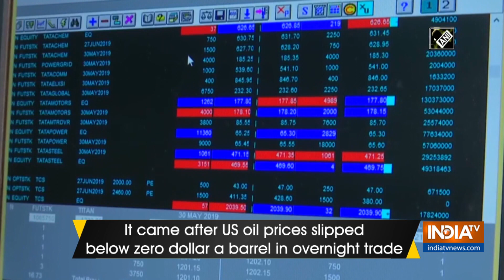Equity indices fall by 2.6% as US oil prices dip below zero dollar a barrel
For More Aap Ki Adalat Videos Visit:
Equity benchmark indices slipped by 2.7 per cent during early hours on Tuesday in line with Asian peers after US oil prices slipped below zero dollar a barrel in overnight trade.